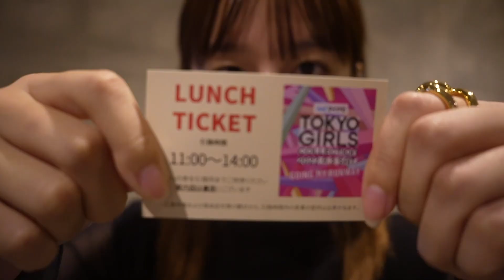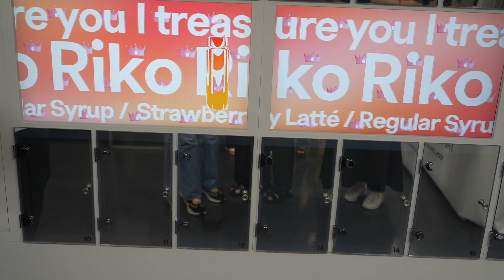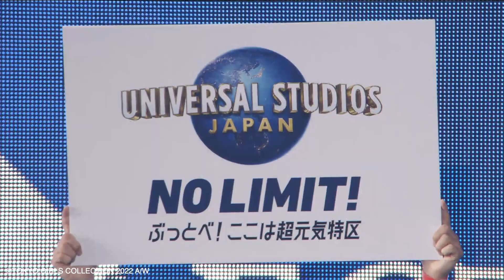【夢叶った】TGCの舞台裏とランウェイの様子も❕裏側に1日密着💗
りこです！

【開催概要】
名称:第35回 マイナビ東京ガールズコレクション 2022 AUTUMN/WINTER
日時:2022年9月3日（土）
会場:さいたまスーパーアリーナ